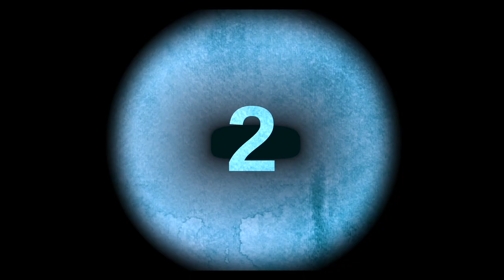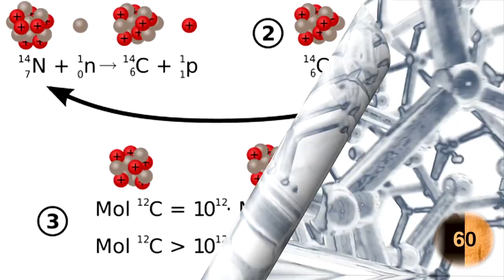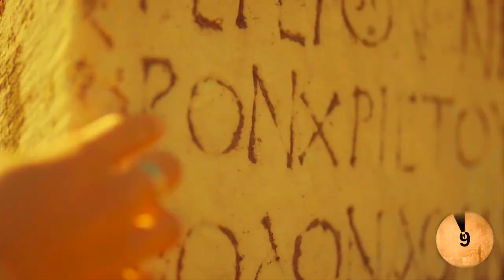IS THE EARTH YOUNGER THAN WE THINK? (2 MINUTE TRUTH)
Steve continues his series throwing in on debates held by the church in the modern culture.